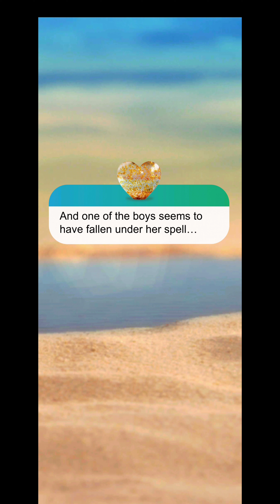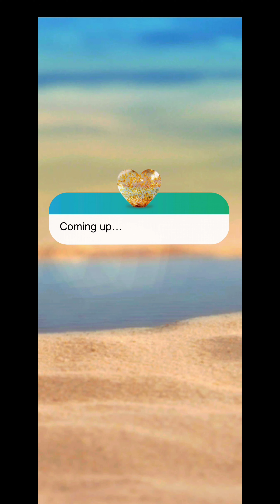love Island the Game Season 2 Day 4 - Getting Saucy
The Islanders get to know their partners better over a tasty treat on the lawn.

Love Island the Game Season 2 Day 4 play-through with a loyal Bobby route. Let me know if you want another season/route and I'll get to work on it!